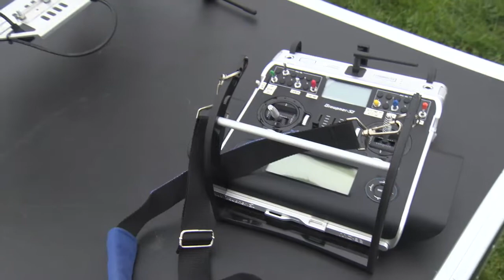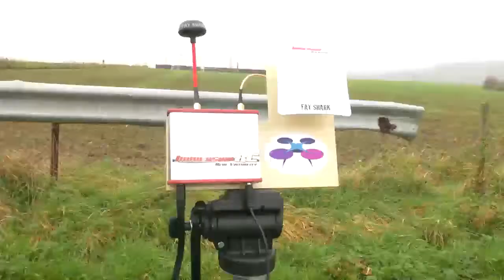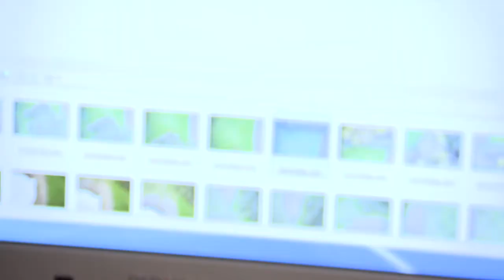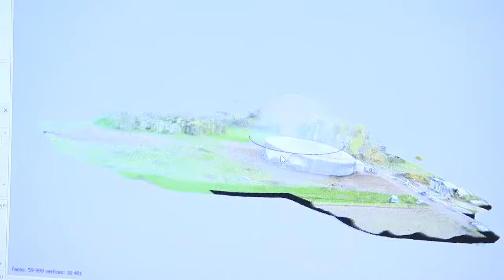SPW - DGO4 - Patrimoine - Archéologie - Drone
Un drone à la découverte du passé.
Objet Volant légalement Identifié, l’appareil multiplie pour la direction de l’Archéologie de la DGO4 diverses missions à des fins scientifiques. Une première au Service public de Wallonie.